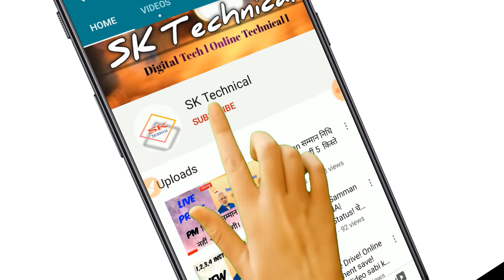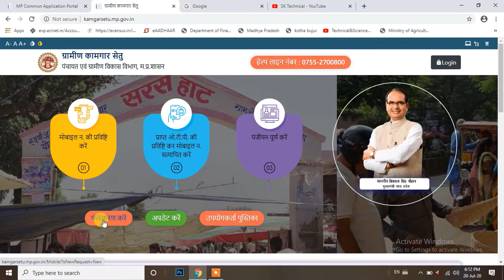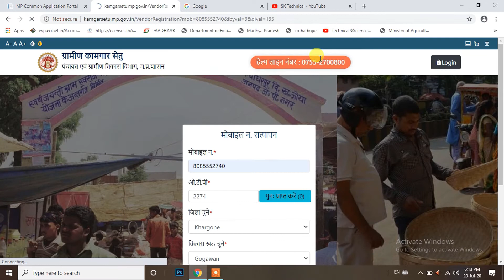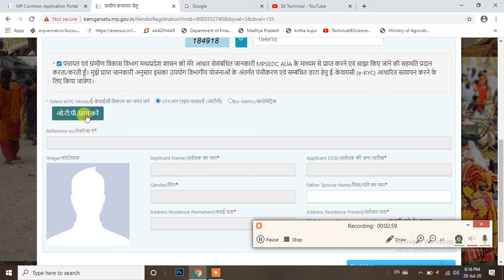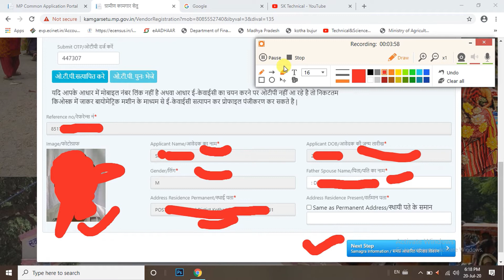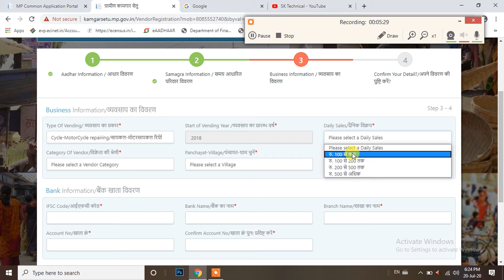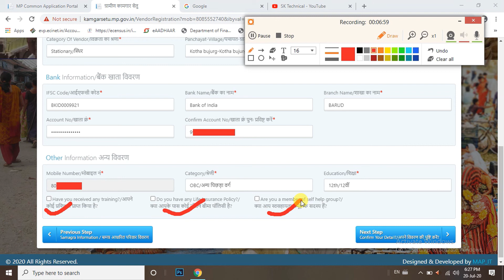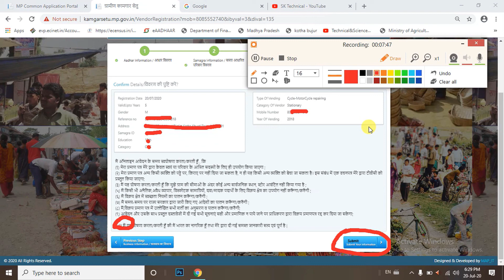ग्रामीण स्ट्रीट वेंडर ऋण योजना आवेदन फॉर्म ऑनलाइन करना। Kamgar Setu Portel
मुख्यमंत्री ग्रामीण स्ट्रीट वेंडर ऋण योजना के तहत प्रदेश के ग्रामीण क्षेत्र के गरीब वर्ग के प्रवासी श्रमिक/ लघु व्यापारी को कम लागत के उपकरण या कार्यशील पूंजी बैंक के माध्यम से ऋण के रूप में उपलब्धर कराई जायेगी। योजना का लाभ केवल ग्रामीण क्षेत्र के पुराने उद्यमों एवं प्रवासीय श्रमिकों के लिए नवीन उद्यम स्थाापित करने हेतु देय होगा।

ग्रामीण प्रवासी श्रमिकों को नवीन व्यवसाय स्थापना हेतु स्वरोजगार प्रशिक्षिण संस्थान (आरसेटी) के माध्यम से उद्यमिता विकास (ईडीपी) प्रशिक्षिण कराया जाना है |

प्रशिक्षिण उपरान्त व्यवसाय स्थापना हेतु बैंकों से ऋण उपलब्ध कराया जाएगा |